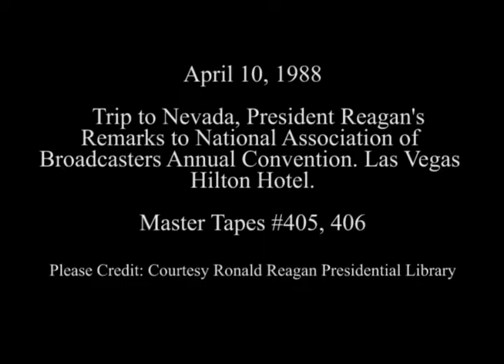President Reagan's Remarks at the National Association of Broadcasters Convention on April 10, 1988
Full Title: Trip to Nevada. President and Nancy Reagan's arrival at the Convention Center and Wayne Newton Singing, President Reagan's Remarks at the Annual Convention of the National Association of Broadcasters at the Hilton Pavilion Las Vegas Hilton Hotel in Las Vegas, Nevada on April 10, 1988

Access Restriction(s):Unrestricted
Use Restriction(s):Unrestricted